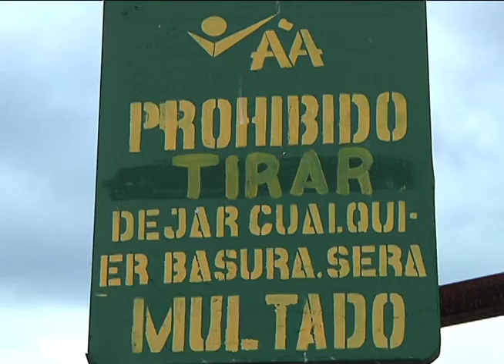Denuncia Basura en Nueva Libia 9 9 12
Comunidad de Nueva Libia requiere urgentemente la recolección de sus desechos sólidos, al igual que, la vigilancia por parte de las autoridades respectivas, de personas ajenas a la comunidad, que depositan su basura causando el malestar y el peligro de enfermedades.